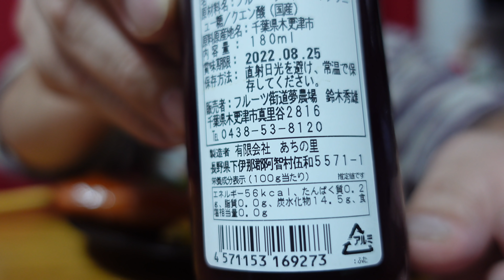朝ごはん【ジョンソンヴィル】ジョアンのクロワッサンと何かわからないヤツ 玉子３ ピーマン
SONY HANDYCAMFDR-AX45 4K ブラック